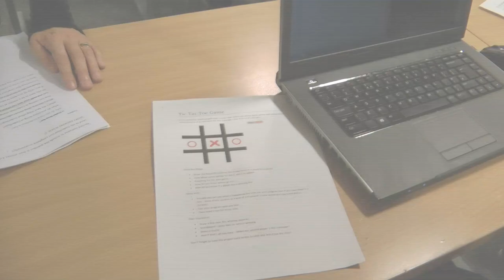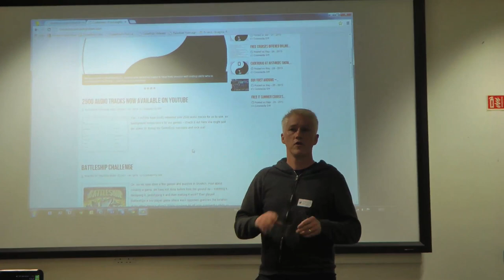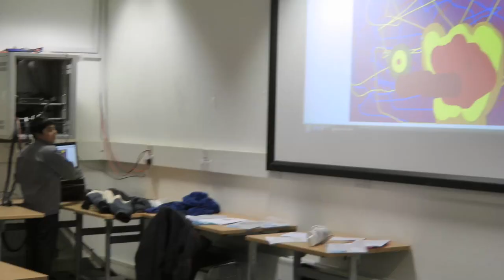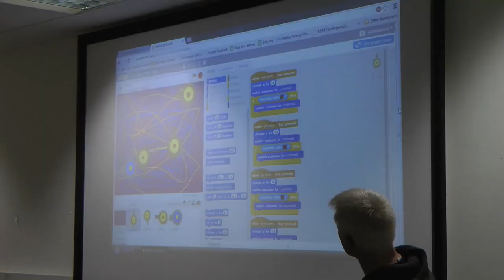CoderDojo Dun Laoghaire Nov 2013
What do kids, mentors and parents get out of CoderDojo? Watch this and see!
Filmed during a CoderDojo Dun Laoghaire session at IADT, with parent/admin mentor Drew Banerjee on the camera, and organiser Sandra Maguire asking the questions; great positive buzz every week at CoderDojo with up to 50 kids at our free sessions!